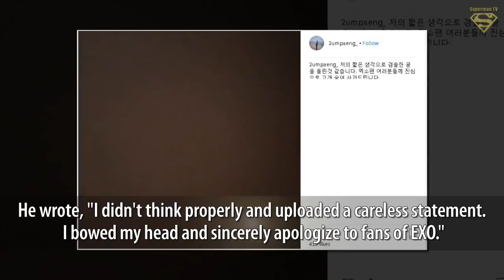Actor Song Kangho Apologize to Public on Behalf of His Son Bad Mouthing EXOLs